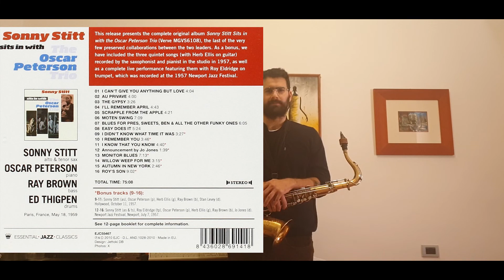Dischi da recuperare - Sonny Stitt sits in with the Oscar Peterson trio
Questo è il primo video di una rubrica nella quale presento un musicista che amo e consiglio un suo disco. Il primo di questi musicisti è il grande Sonny Stitt.